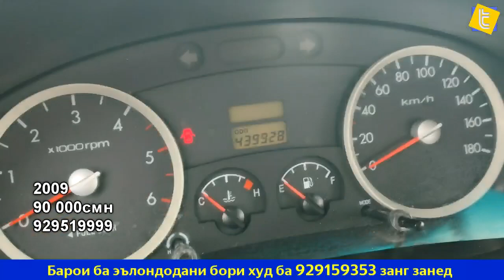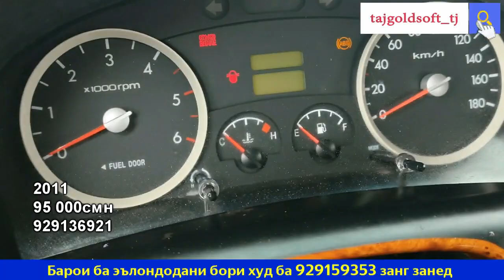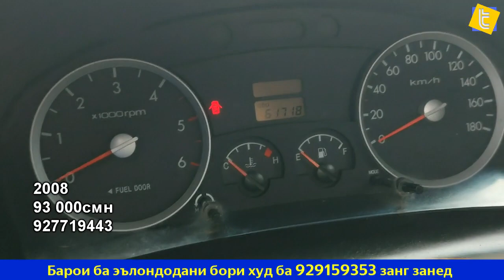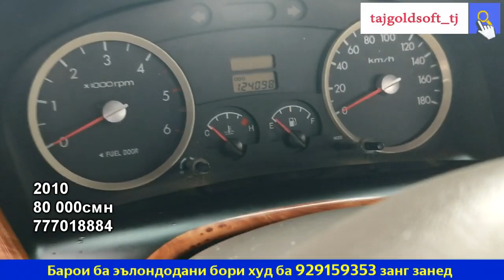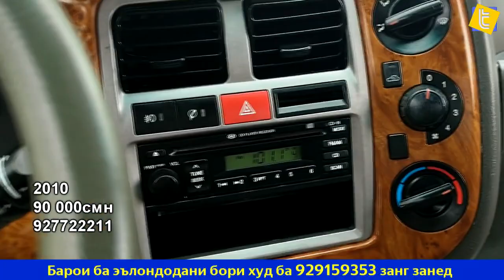Мошинбозори Хучанд нархи Hyundai Porter Crdi Intercooler Kia Bongo 3